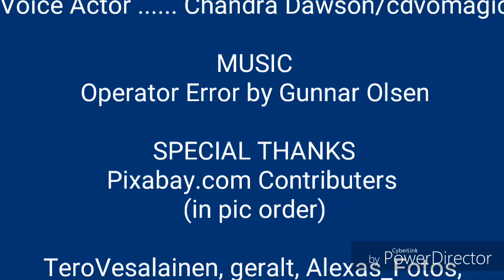Social Fabric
We could all use some help at times in our lives.

Social Fabric Video Credits

Thanks to Pixabay.com and its artists for the pics.

TeroVesalainen,  geralt,  Alexas_Fotos,
Clker-Free-Vector-Images,
Clker-Free-Vector-Images,   Kaz,
jarmoluk,  William Cho,
geralt,  Gregor,
Clker-Free-Vector-Images,
OpenClipart-Vectors,  Quince Media,
Clker-Free-Vector-Images,
juliemac814, TheDigitalArtist,
Robertofoto,   geralt,  Prawny,
geralt,  DzidekLasek, Luraya,
OpenClipart-Vectors,  Pixource,
Engin_Akyurt, Pajala,
Clker-Free-Vector-Images,
patrik_h,  geralt,  johnhain,
geralt,   johnhain,  geralt,
johnhain, Fotoshop Tofs,
geralt, Alexas_fotos,
Clker-Free-Vector-Images,
geralt,  geralt,  Alexas_fotos